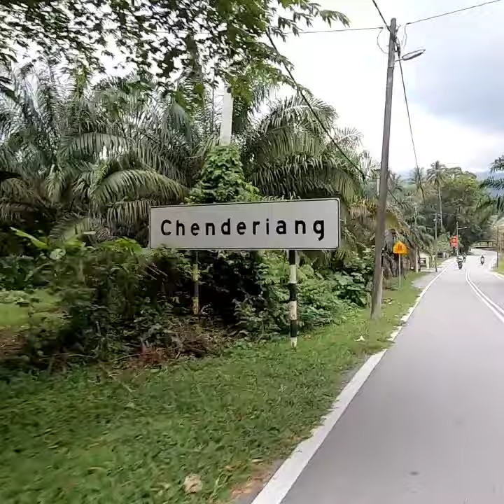Cameron loop ride after PKP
Kapcai ride to Cameron Highlands.. nasi lemak strawberry In Kampung Taman Sedia and route Chendriang to Sahom..